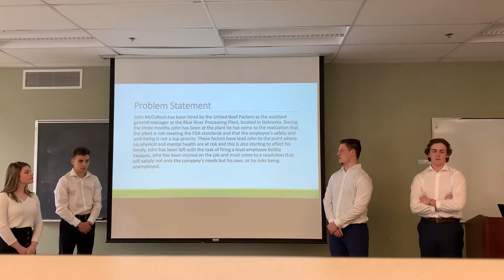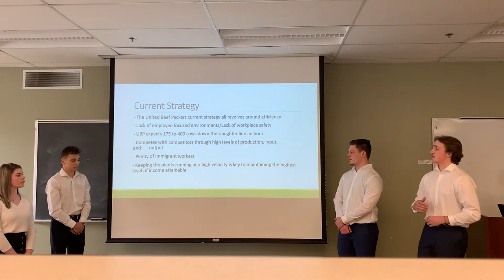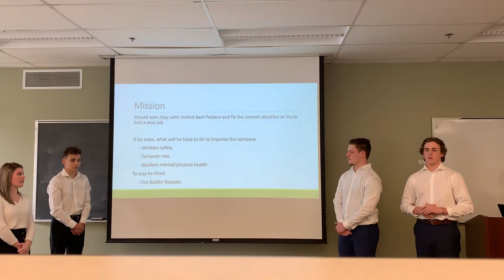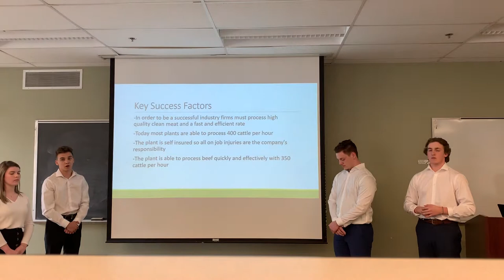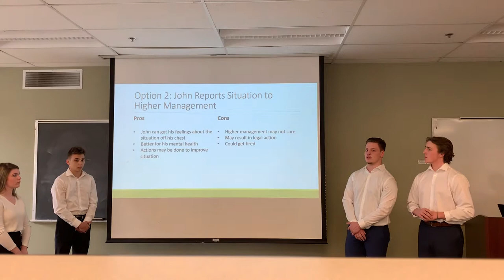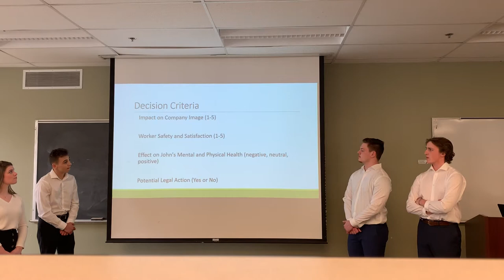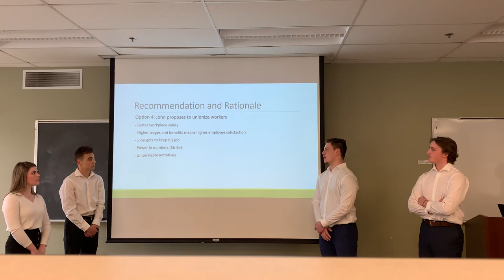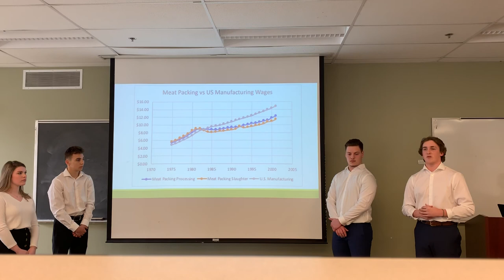United Beef Packers Analysis - BUSI1703 - Noah Harrington, Mary Neave, Jared McLeod, Hugh MacAskill